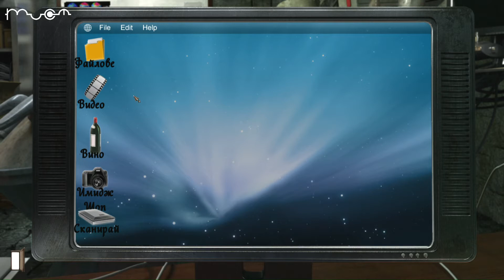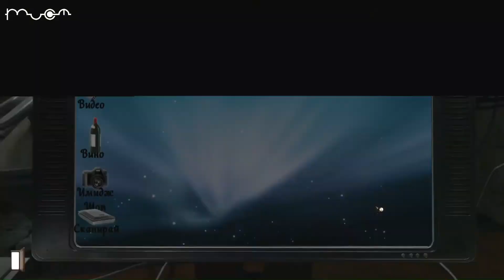NEXTTV 028: Gray Matter (Част 74) Лъчезар от Ботевград